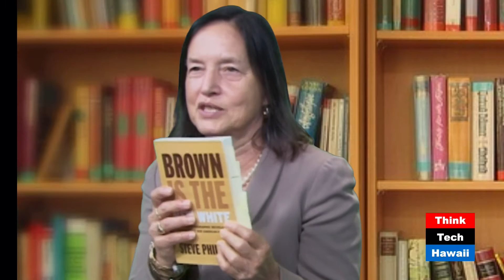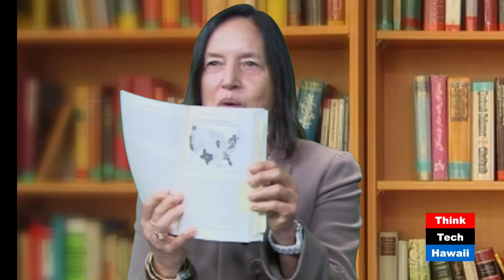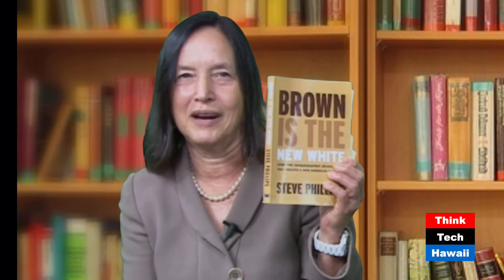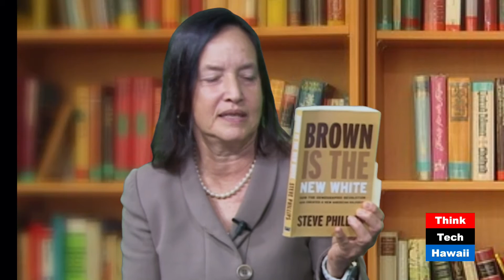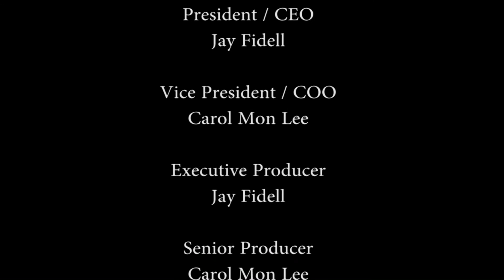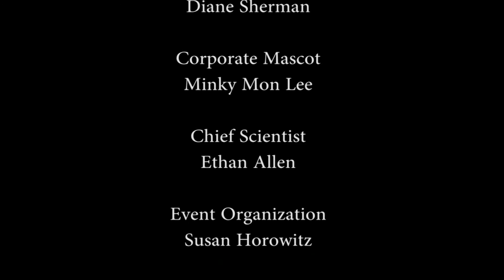Brown is the New White - Steve Phillips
Author Steve Phillips has just written a new book about the changing voting majority in the US. Mr. Phillips is a national political leader, civil rights lawyer and Senior Fellow at the Center for American Progress. He was the youngest person ever elected to public office in San Francisco and is co-founder of **[PowerPAC.org] a social justice organization. In 2014 he coauthored the first ever audit of Democratic Party spending and was named one of "America's Top 50 Influencers" by Campaigns and Elections magazine. He has appeared on multiple national radio and television networks and his address on race and politics before the City Club of Cleveland in 2014 was nationally broadcast on C-Span.